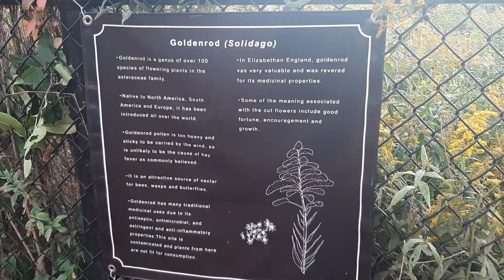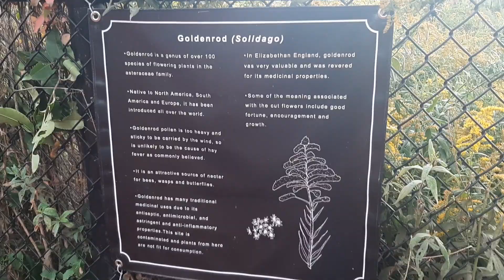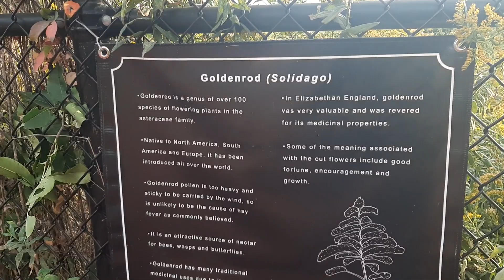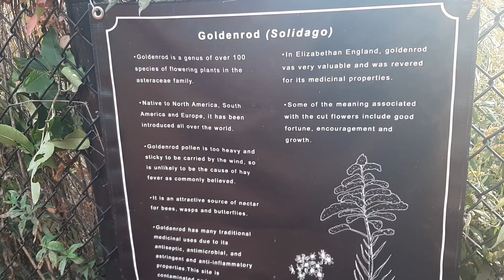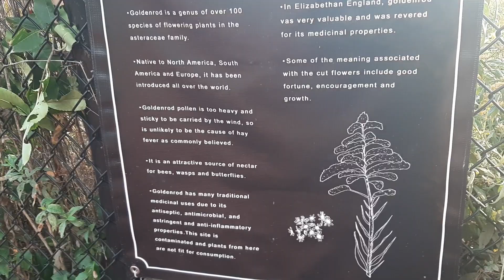Red Hook Park Is Now a Jungle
I haven't been to Red Hook Park in over a year. I was surprised to see so many tall plants in the field area where baseball and soccer are played. The only clear area is the track and field. Due to the pandemic the city erected a fence that closed off the area where people play soccer. And the baseball field is all overrun with wild weeds. Looks like a scene from a devastated New York City and how life once was.